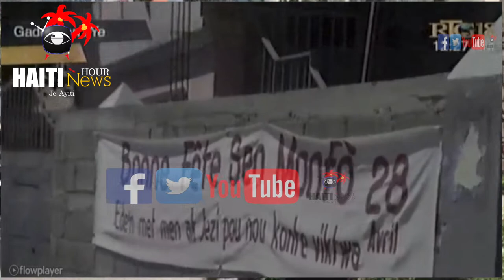Ensekirite: Wap Sezi Tande Kote Zam AK47 Yo Soti Ki Nan Men Bandi Yo